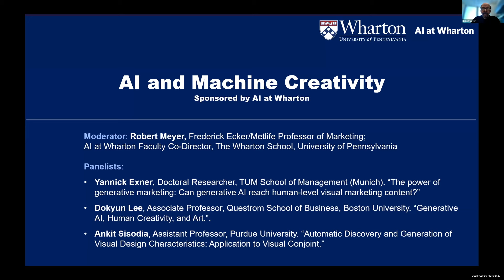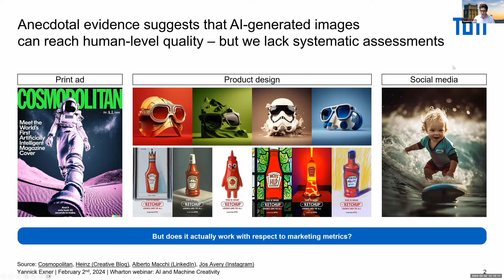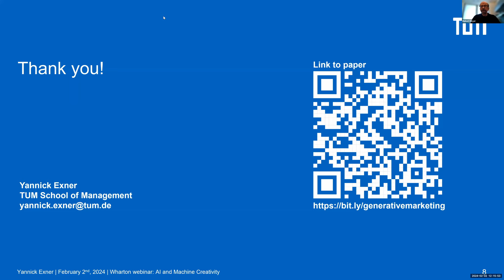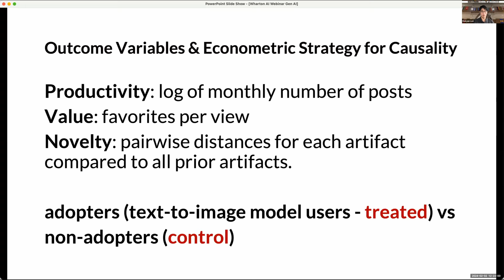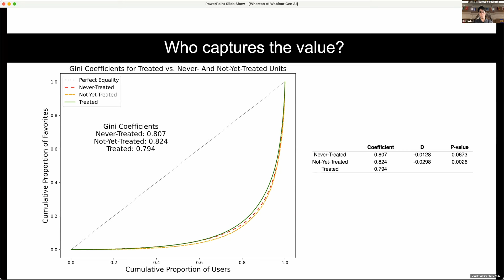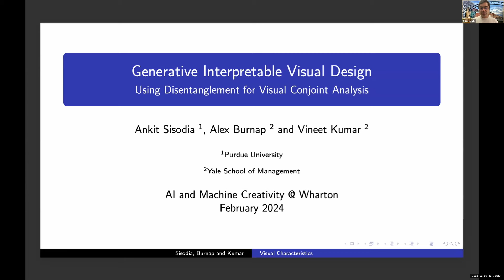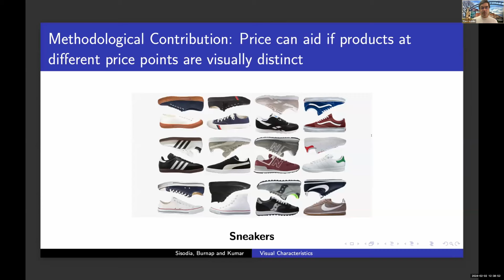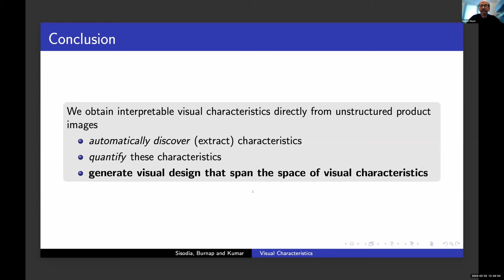AI Horizons Webinar – AI and Machine Creativity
Moderated by Bob Meyer, Faculty Co-Director of AI at Wharton, this AI and Machine Creativity Webinar is an extension of our Business and Generative AI Workshop in San Francisco in 2023.

Professor Meyer is joined by Yannick Exner, Doctoral Researcher, TUM School of Management (Munich), Dokyun Lee, Associate Professor, Questrom School of Business, Boston University, and Ankit Sisodia, Assistant Professor, Purdue University, who present their research on AI and its application to creative pursuits in business.